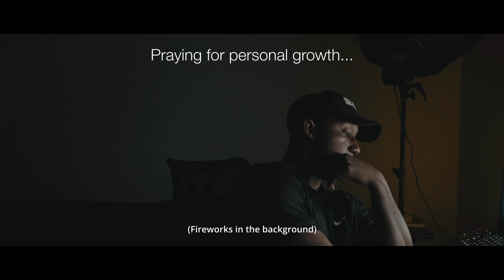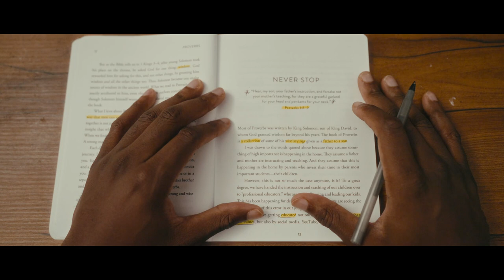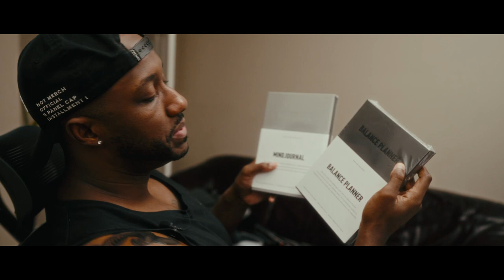My 2024: Breaking Free from Resolutions & Embracing Authentic Change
About Cash
"Cash was a young man from the big city, with a determination and drive unlike any other. He faced many challenges along the way, including discrimination and prejudice because of his race and socio-economic background. But Cash refused to let these obstacles hold him back. He worked hard and persevered, and eventually, he achieved his dreams.

Despite the many challenges he faced, Cash remained determined and focused. He pushed through the hardships and never gave up, and in the end, he became his own hero. He had overcome the challenges of life and made a positive impact on the lives of others.

Cash's journey did not end there. He was grateful to have the opportunity to travel the world and see all that it had to offer. He visited exotic locations and experienced new cultures, always amazed by the beauty and diversity of the world around him.

Through his travels and experiences, Cash came to believe that anything is possible. With hard work, dedication, and a positive attitude, anyone can overcome the challenges of life and achieve their dreams. Cash's story is a testament to this belief, and he hopes that it will inspire others to chase their own dreams and never give up."